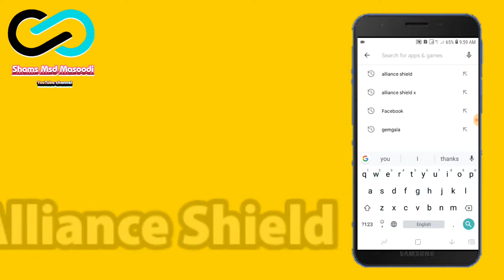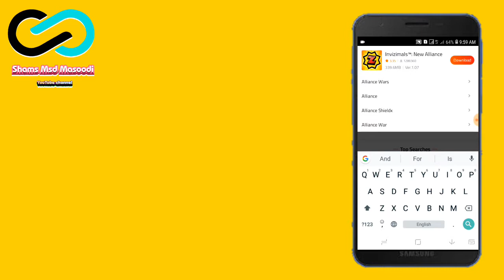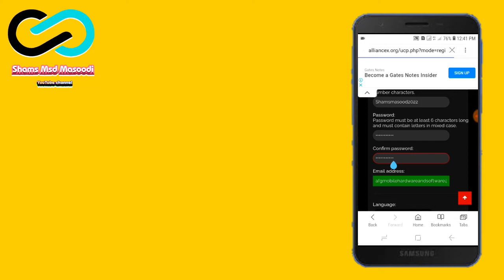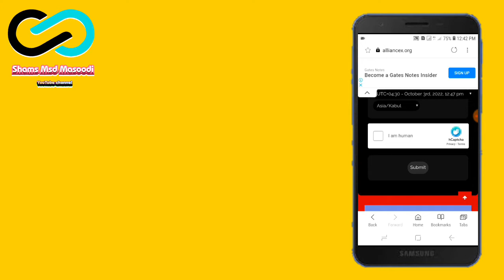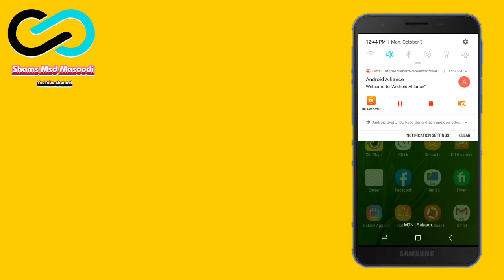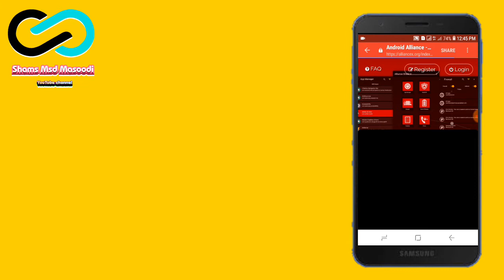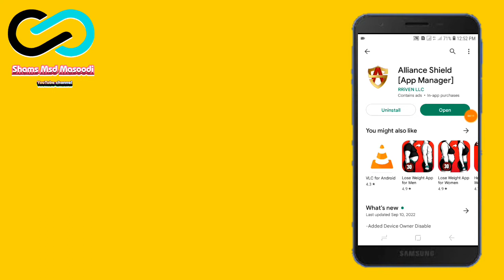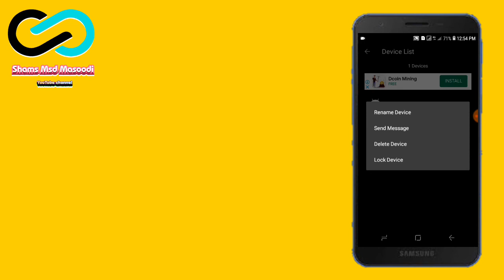How to Create Alliance Shield|Alliance Shield Error Solution|Not Signed Solution|All error Fixed